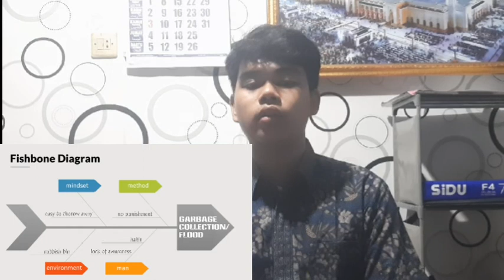Fishbone Diagram (cause and Effect) about LITTERING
Nama : Luthfi Yardan Pandya
kelas  : DM4B
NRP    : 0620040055